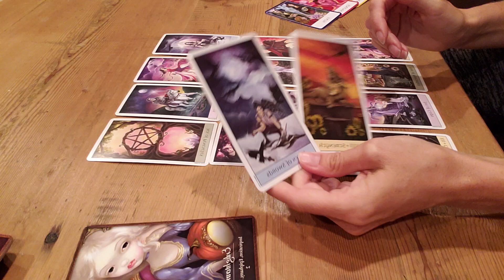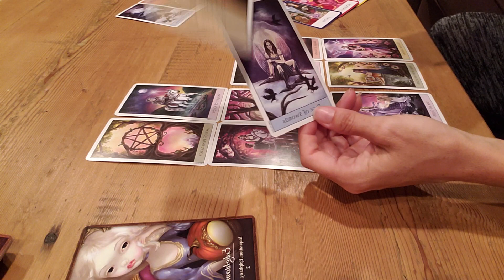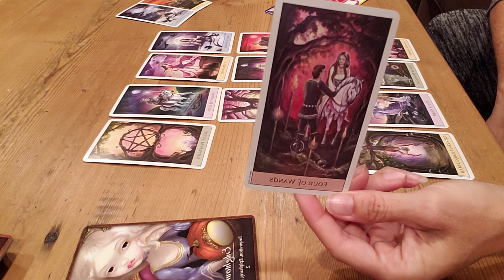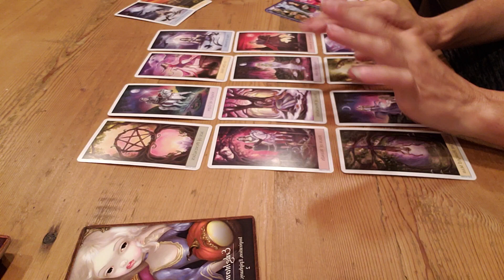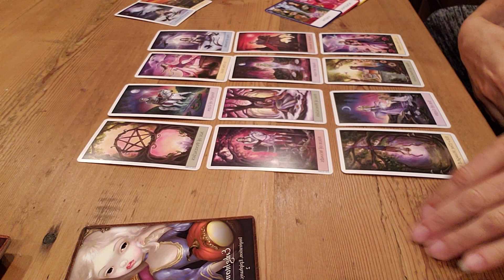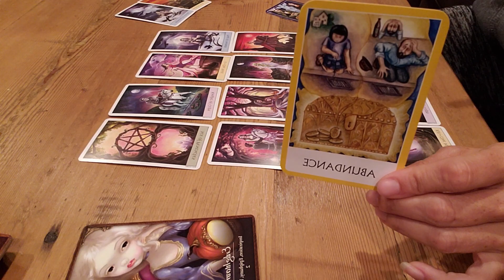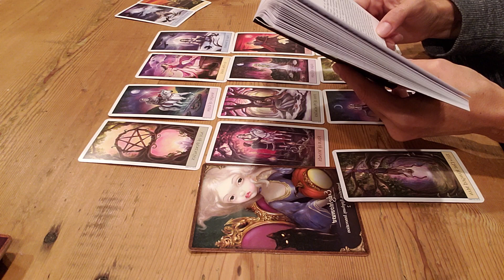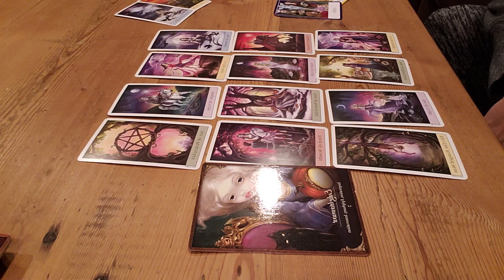LIBRA SEPTEMBER 2018~There is NO Going Backwards! Win a Free Tarot Reading!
Sept Energy Transformation Special ** $65**  Release what is holding you back!